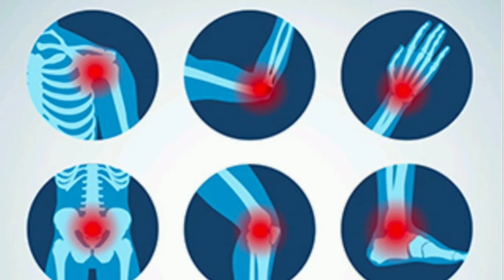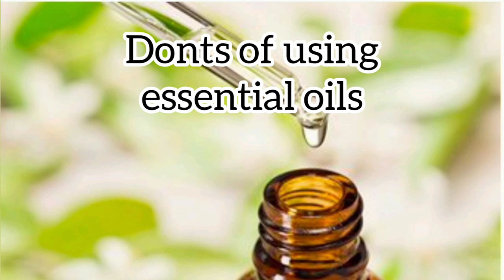Secret powers of essential oils